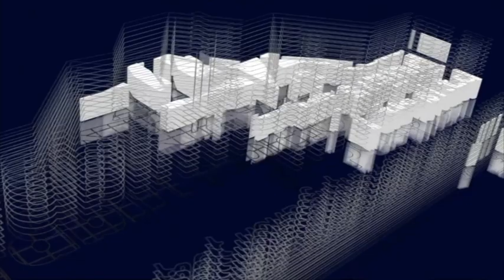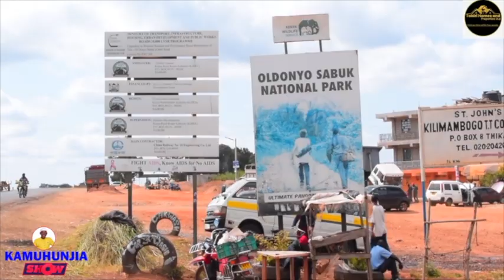MY BIOLOGICAL SISTER KILLED OUR OWN CHILD AFTER GIVING BIRTH